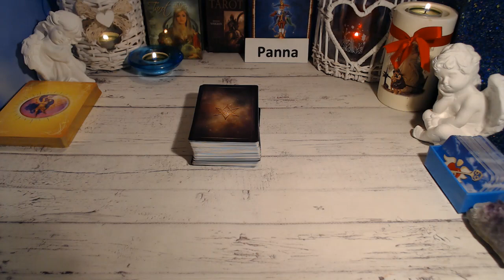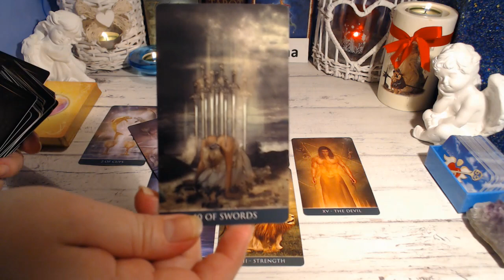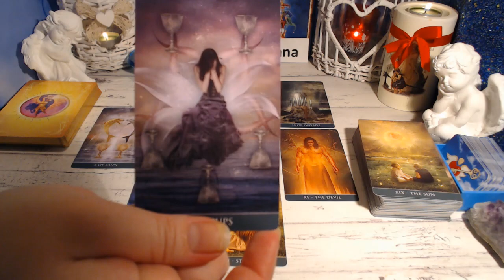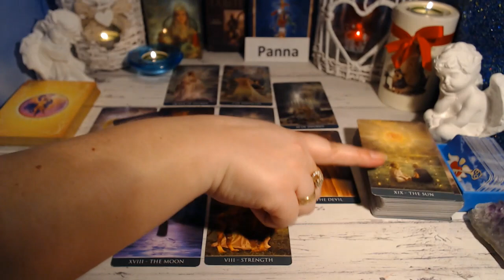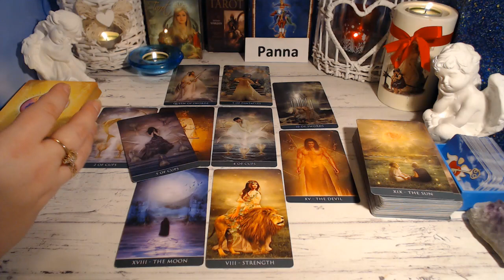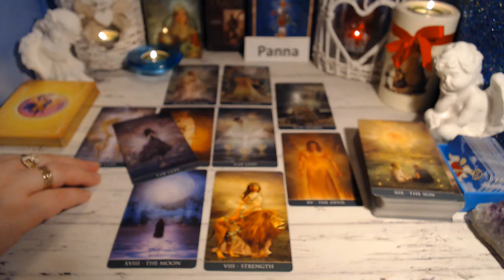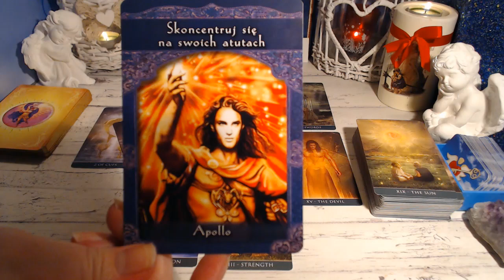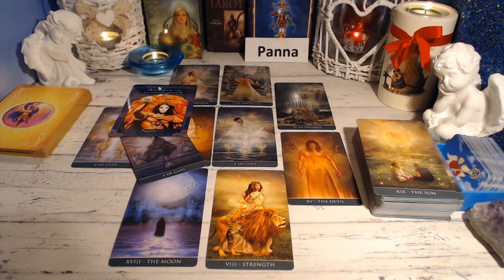PANNA TAROT MARZEC 2023 ROK